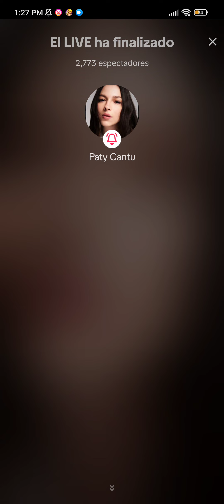Paty Cantú & Leo Rizzi en Tiktok Live completo (26/03/24)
Nueva música el 19 de abril❤️‍🔥